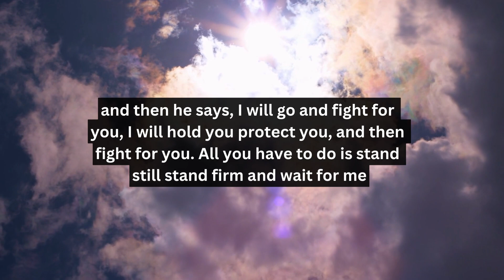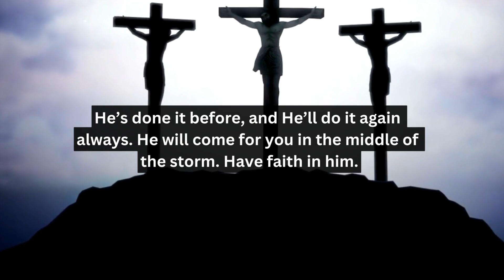God says you will regret it if you skip this I God message today stand still stand firm I God msg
I am always there for you, I'm an ever-present help in times of trouble
and then he says, I will go and fight for you, I will hold you protect you, and then fight for you. All you have to do is stand still stand firm and wait for me.
He’s done it before, and He’ll do it again always. He will come for you
in the middle of the storm. Have faith in him.

God message for me today
Universe message
Jesus message
Angels message
Jesus message
God Blessings message
Godly quotes
Bible quotes
Bible message
Quotes god
Life quotes
Jesus quotes
Faith quotes